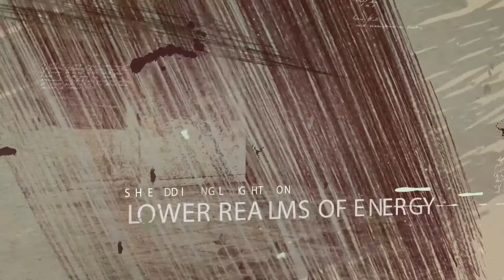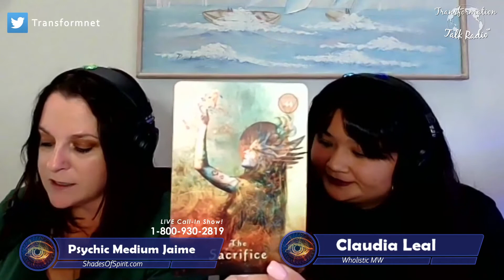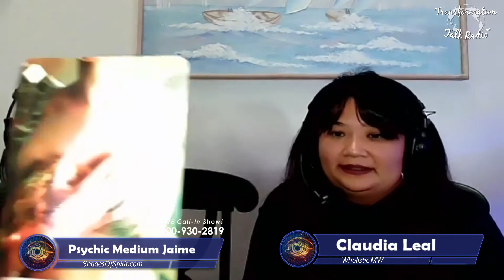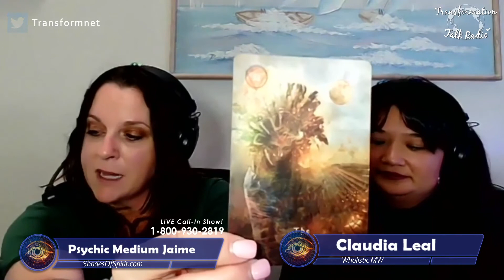Take Self-Care to Another Level | Eye of Soul with Psychic Medium Jaime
Let’s talk about our bodies and how energy work, combined with massage, can move energy out that is stored in our muscles and cells can help us heal. Psychic Medium Jaime welcomes Claudia Leal a Reiki Master Teacher and massage therapist to her show this week. They will discuss how her combination of these techniques can actually help you transfer that energy out of your physical body. Claudia can move the energy and emotions out through energy healing, breath and intention.  Plus alternative ways to heal at a cellular level.